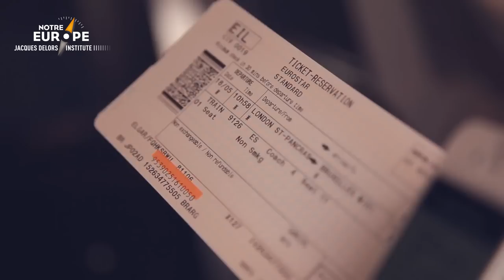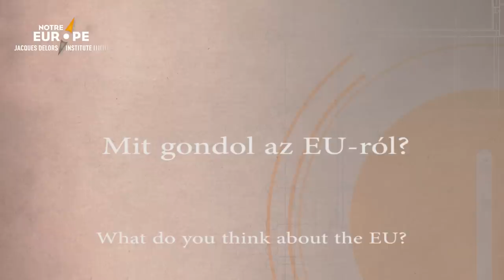Hogyan kommunikáljunk az EU? Véleménye Eniko